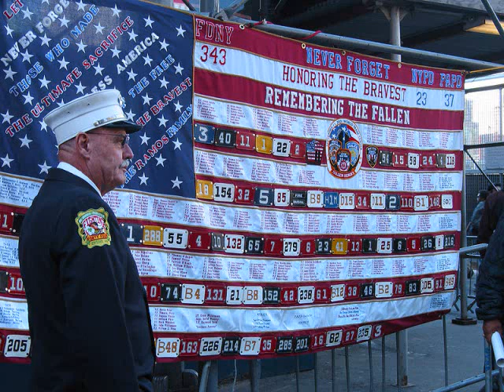"September Day" by Peter Murphy - A Tribute to the 9/11 World Trade Center Victims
Although I live in the Boston area, I was at a friend's house in Queens, NY at the time of the attacks on September 11. We climbed out on the roof to see what was happening. Strangely enough, the friend I was visiting in Queens that day worked for American Airlines.

Stranger still, a few days prior to the 9/11 attacks, I happened to have a brief conversation with a pilot while waiting for a plane. After the attacks, I saw this same pilot's face on the news: John Ogonowski was murdered by terrorists while piloting American Airlines Flight 11, which was subsequently hijacked and flown into the North Tower of the World Trade Center.

"September Day" was written for the people who perished on that unforgettable day now a decade ago. It is my hope that this song sends a message to the survivors and all people everywhere about the effects of being intolerant, having prejudice and perpetuating all forms of hatred, which are passed on from one generation to the next along with its possible and probable outcomes. Remember, learn & change!

Peter Murphy

Music & Lyrics by Peter Murphy
Piano & Lead Vocals - Peter Murphy
MP&E + Drums - Scott Apicelli
Back up vocals - Joao Netto, Scott Apicelli, Peter Murphy
Guitar - Rob Cohen
Photo slide show by Dustin Neufeld
All Photos Used in this Video are in the "Public Domain"